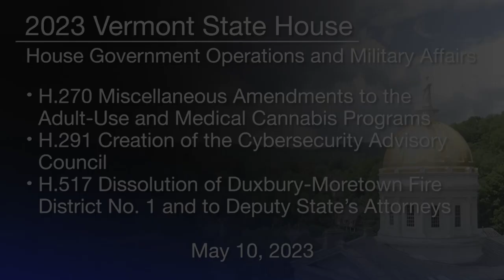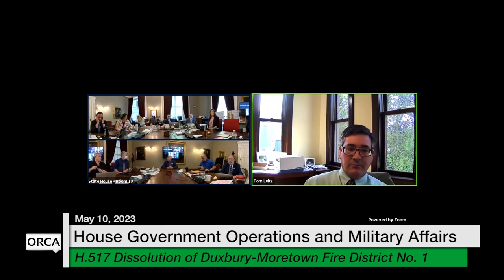Vermont State House - H.270, H.291, and H.517 5/10/2023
H.270 Miscellaneous Amendments to the Adult-Use and Medical Cannabis Programs
 H.291 Creation of the Cybersecurity Advisory Council
H.517 Approval of the Dissolution of Duxbury-Moretown Fire District No. 1 and to Deputy State's Attorneys